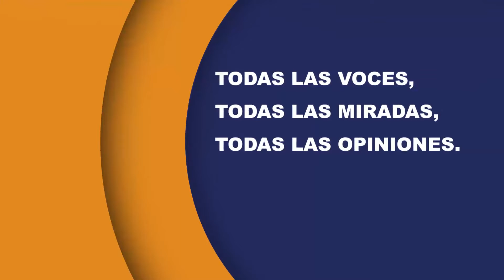SPOT PROGRAMA DE ESTE LADO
De este lado